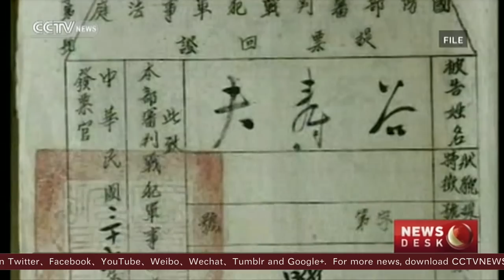Yohei Kono says Japan's threat to cut UNESCO funding shameful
Retired Japanese political heavyweight Yohei Kono said on Thursday that it is shameful that the Japanese government threatened to cut funding for UNESCO over its inclusion of the Nanjing Massacre in its world memory registration program.